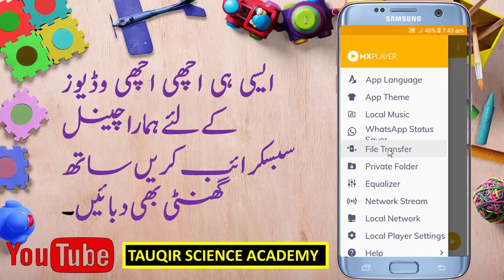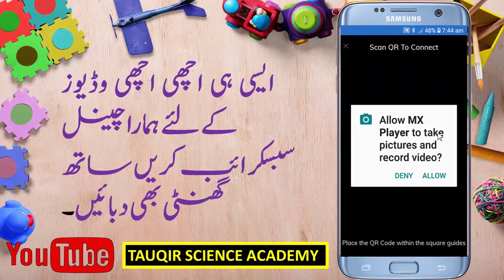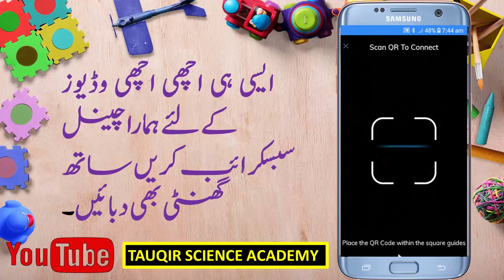How to Transfer file photos And Videos with Mx player,Apni files Mx player se kaise send kerin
Transfer file with mx player